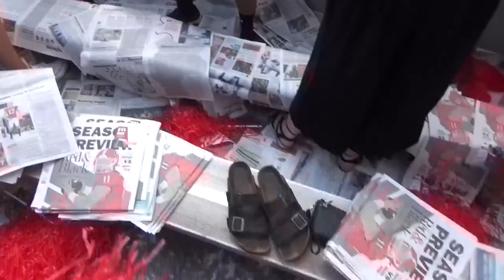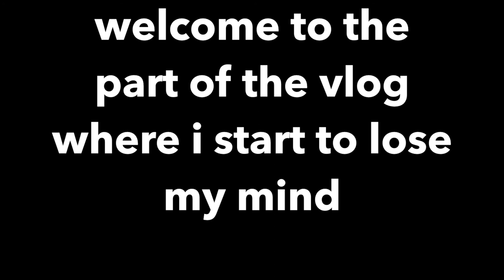Puking at a UGA Football Game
people were passing out and I got sunburned but I love my friends (and football) so all is well. AND DOUG WELCOME TO THE VLOG.